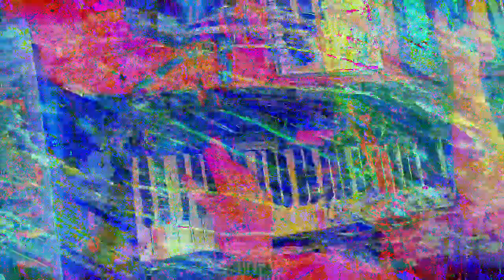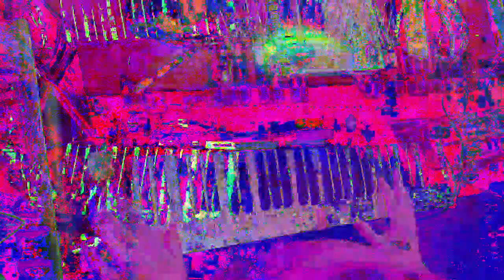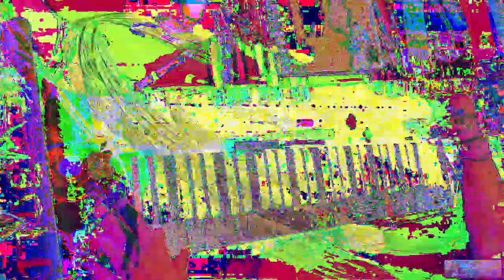[EPILEPSY WARNING] Movie 23 01 15 18h45m31s